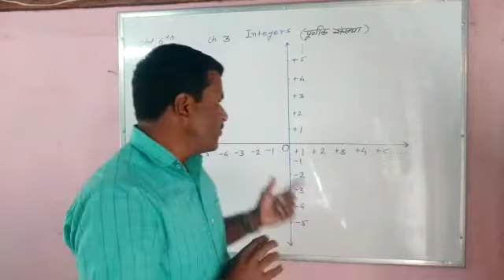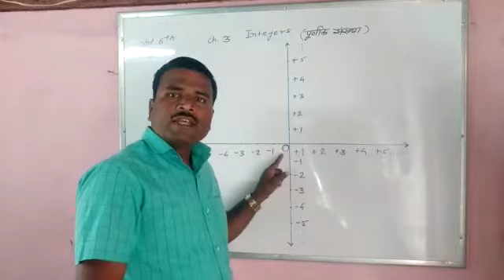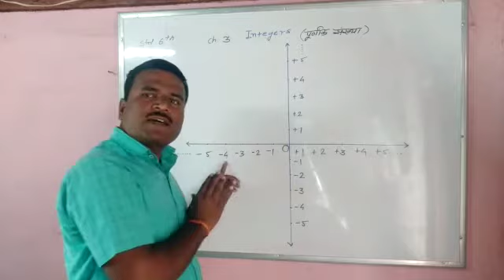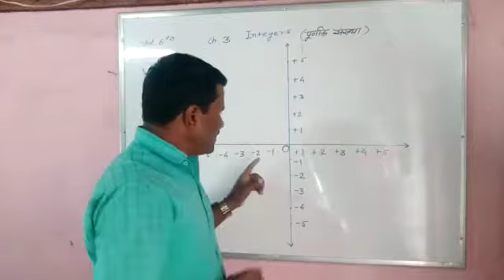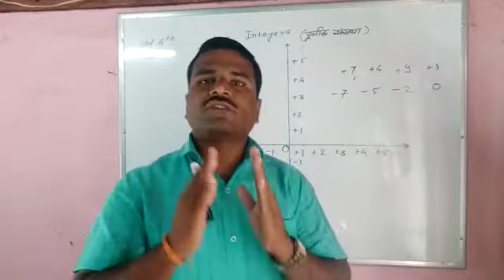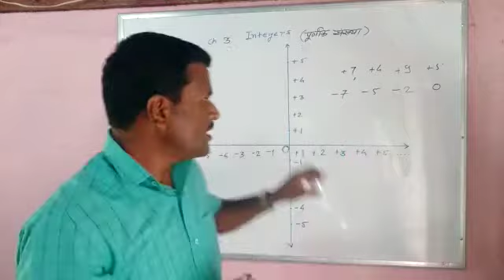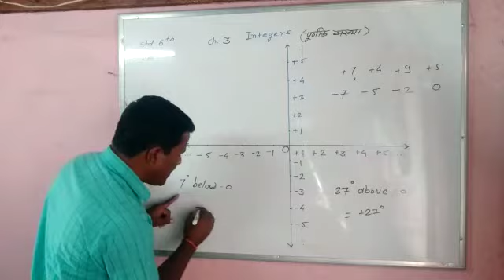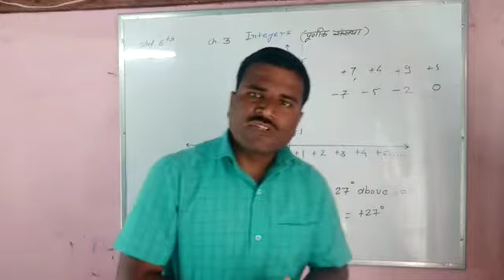6th गणित - ch. 3 Integers part 1.